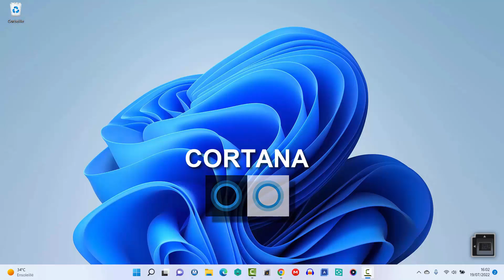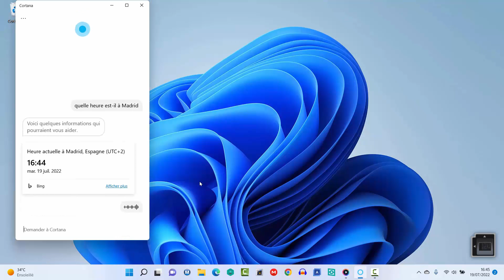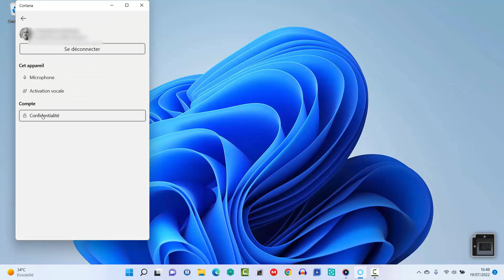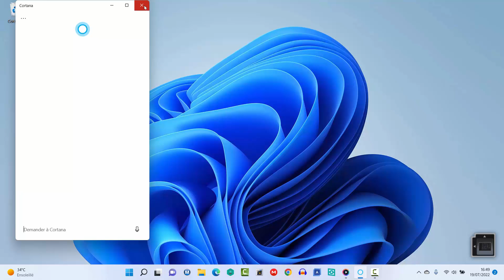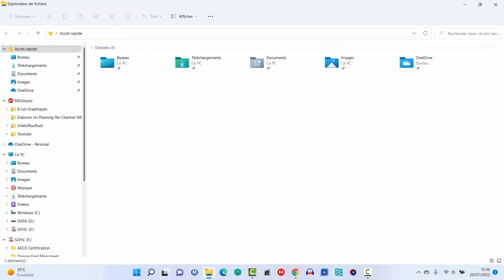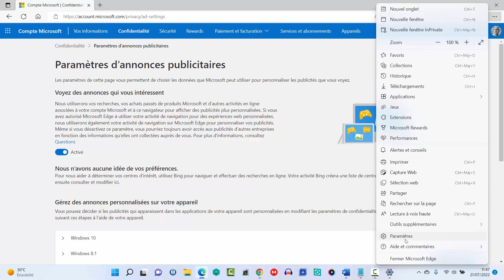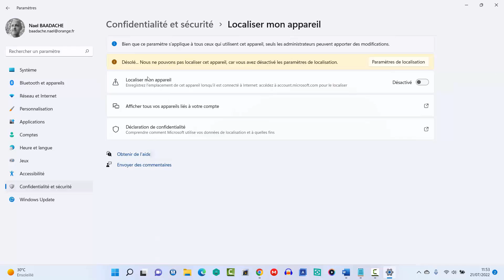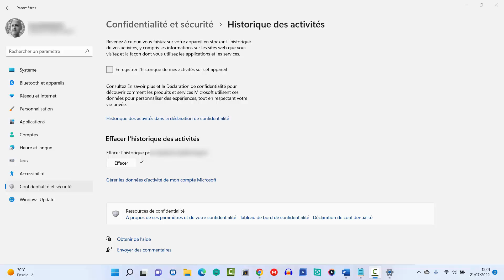Boostez votre Windows 11 avec ces astuces secrètes 🔧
Découvrez dans cette vidéo les meilleures astuces pour Windows 11 afin de maximiser les performances de votre PC, gagner du temps et exploiter des fonctionnalités cachées ! 🚀 Que vous soyez débutant ou utilisateur avancé, ces conseils vous permettront d’optimiser votre Windows comme un pro. Ne manquez pas ces trucs et astuces incontournables pour Windows 11 ! 💻

👉 Passez au niveau supérieur sur Windows 11 dès maintenant.

Durant cette vidéo vous apprendrez quelques trucs et astuces sur windows 11 comme par exemple garder une vie privée, connaître Cortana, personnaliser le menu démarrer...

⏱ Horodatage
00:00 Présentation du projet
00:28 Outil Cortana
04:36 Personnaliser le menu démarrer
06:33 Vie privée et confidentialité
🔹 Découvrez toutes les astuces Windows 11 pour optimiser votre PC et gagner en performance.
🔹 Apprenez à nettoyer Windows 11 étape par étape pour un ordinateur plus rapide.
🔹 Les meilleures fonctions cachées de Windows 11 que vous devez absolument connaître.
🔹 Comment accélérer Windows 11 et améliorer la fluidité de votre PC.
🔹 Un guide complet pour maîtriser Windows 11 comme un pro.
🔹 Résolvez facilement vos problèmes de lenteur sur Windows 11 avec ces conseils.
🔹 Les nouveautés et fonctionnalités Windows 11 expliquées simplement.
🔹 Tutoriel pratique pour optimiser Windows 11 sans logiciels supplémentaires.
🔹 Découvrez les réglages essentiels pour sécuriser Windows 11 et protéger vos données.
🔹 Les meilleures astuces Windows 11 pour booster la productivité au quotidien.